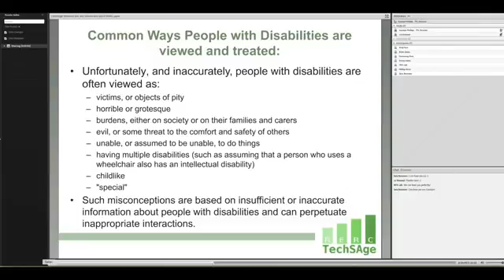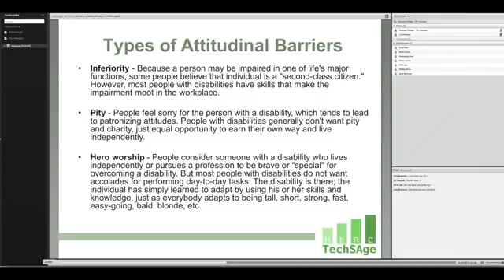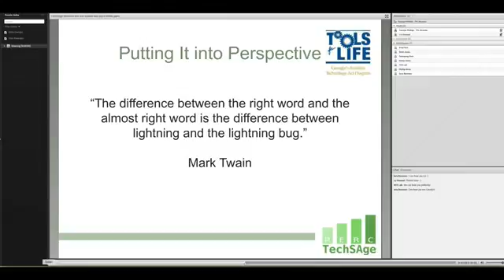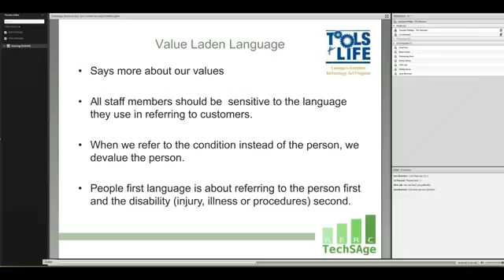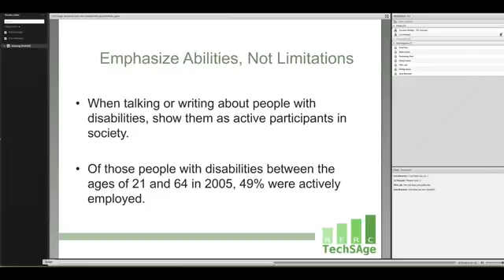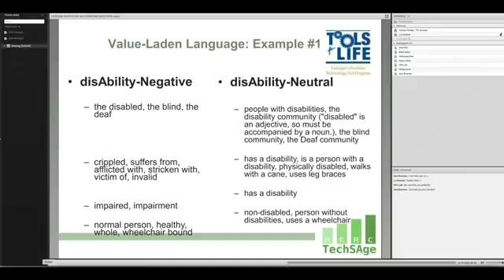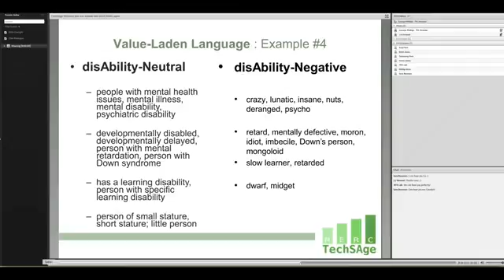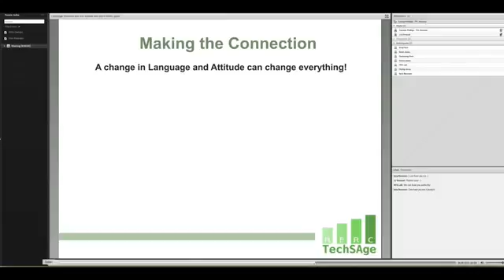TechSage webinar Part 2 Disability 101 for Researchers Communication